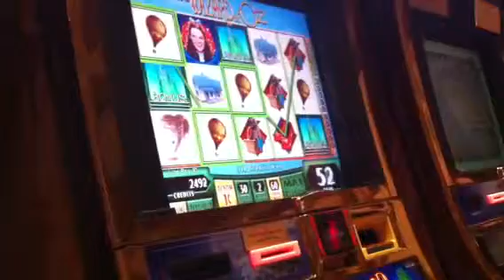Bonus wizard of oz